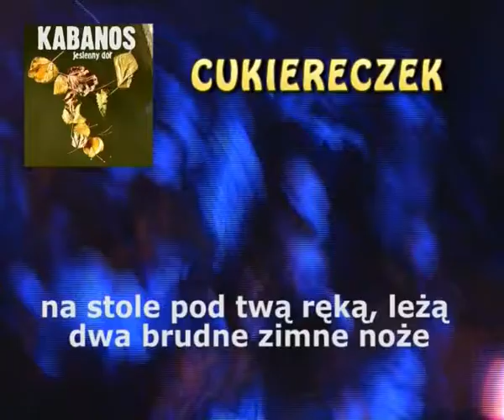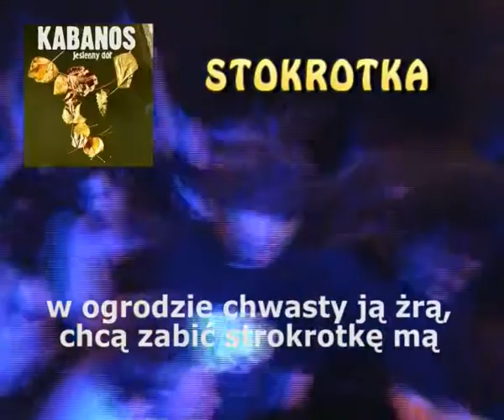KABANOS - Jesienny Dół (zwiastun)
do filmiku użyłem zdjęć z koncertu Kabanosa w Wołominie z Rock Piątku tzw.:-)